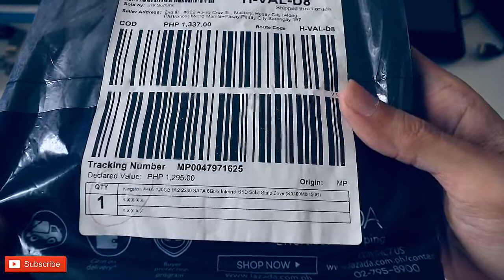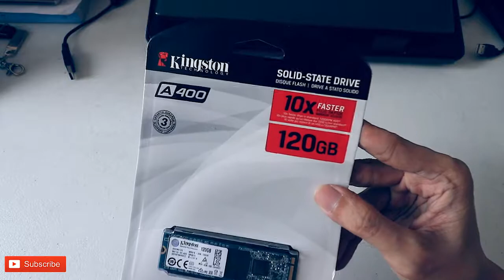Kingston A400 120GB M.2 SATA QUICK UNBOXING and Installing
Hi guys, welcome to my little unboxing. Today mag-unbox tayo ng Kingston A400 120GB M.2 2280 SATA 6Gb/s Internal SSD Solid State Drive (SA400M8/120G)... Enjoy!!